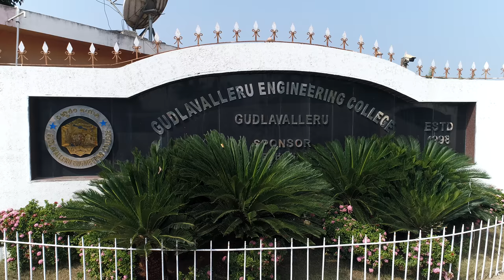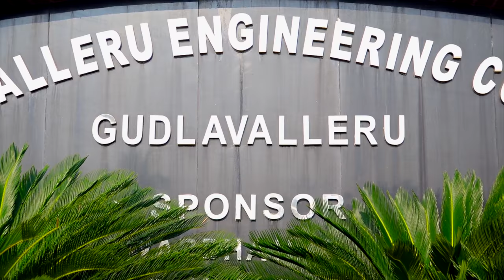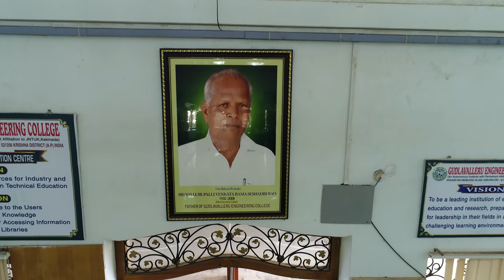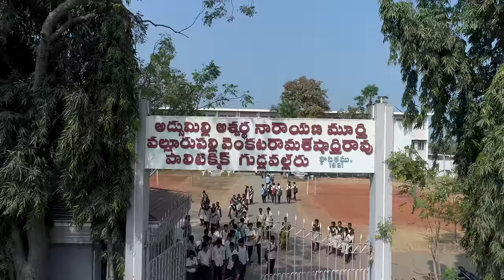GEC Complete View HD